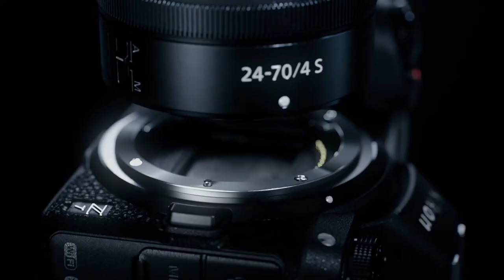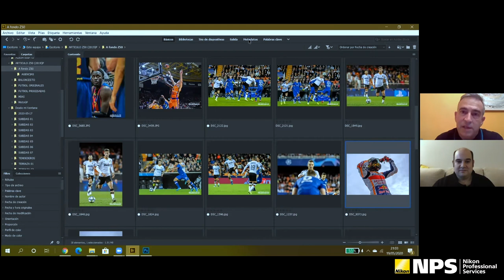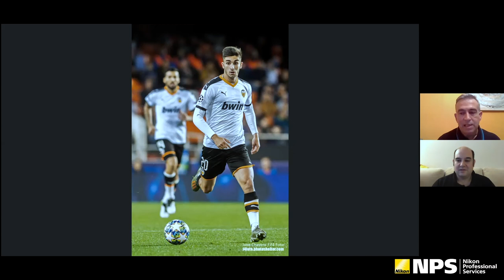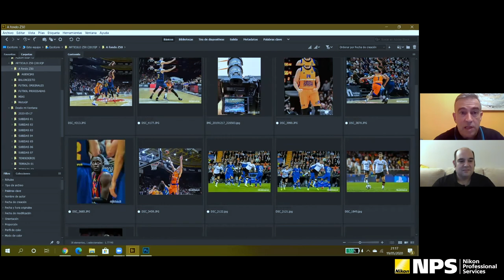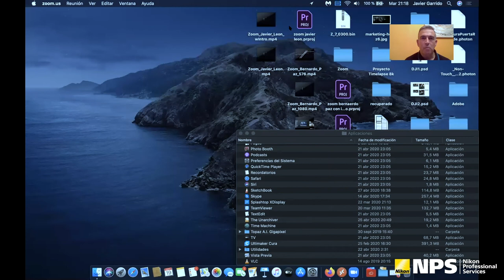Conversando con Jose Chavero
Aquí os dejamos otro vídeo de 'Conversando con fotógrafos profesionales Nikon' junto al director de NPS España, Javier Garrido.

En este vídeo, hemos contado con José Chavero, fotógrafo freelance especializado en deporte. Hablando nos explica sus impresiones sobre las cámaras que ha probado y utiliza, entre ellas las mirrorless Nikon Z, la Z 50 y la Z 6.

También nos enseña fotografías tomadas con la Nikon 1 V2 hace ya varios años, una de las primeras mirrorless de Nikon, así como fotografías tomadas con la Nikon Z 50 en partidos de fútbol, básquet y en un circuito de MotoGP